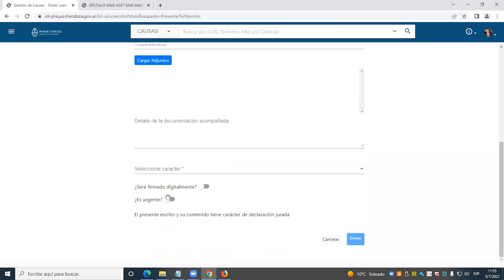PORTAL DE GESTIÓN DE CAUSAS JUDICIALES - ESCRITO URGENTE Y COMPROBANTE DE PRESENTACIÓN